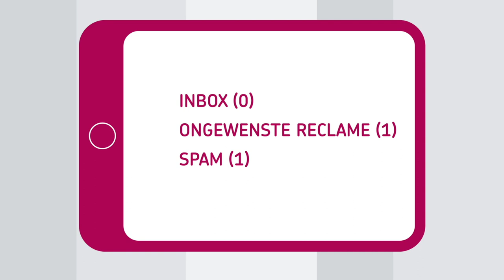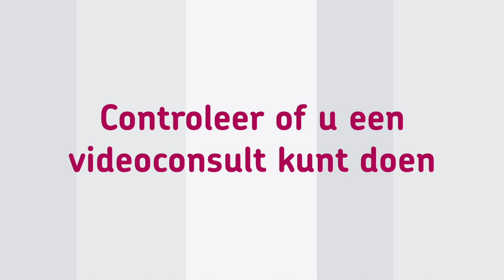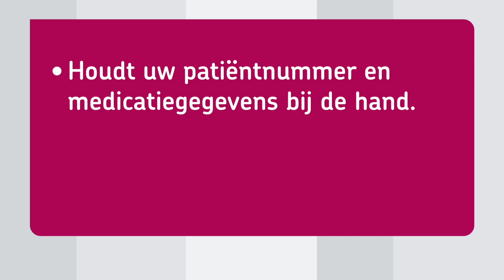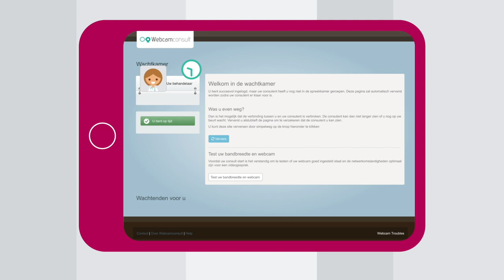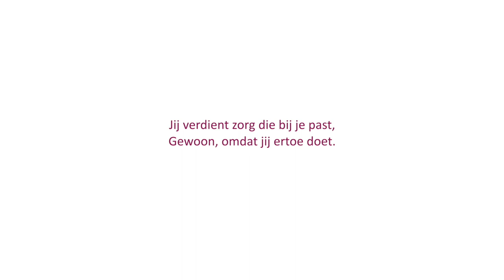Videoconsult - Jeroen Bosch Ziekenhuis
U heeft binnenkort een afspraak voor een videoconsult met uw zorgverlener van het Jeroen Bosch Ziekenhuis (JBZ). Een videconsult wordt ook wel een digitaal consult of webcamconsult genoemd. In deze video ziet u hoe het werkt. Kijk voor meer informatie op